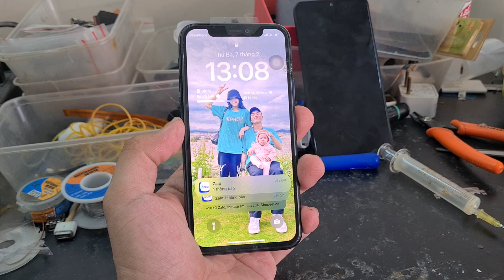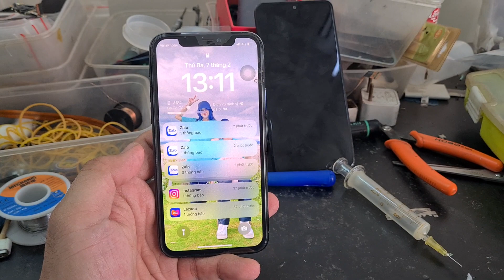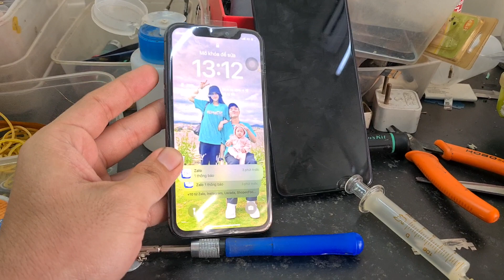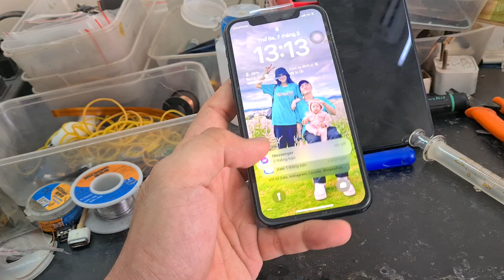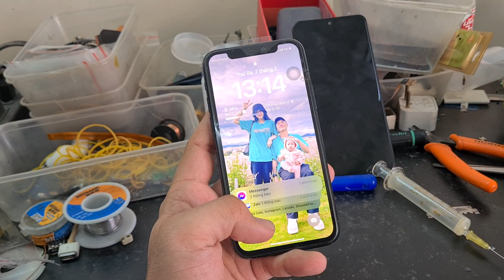Sửa iPhone 11 Pro bỏ quên trong máy giặt thành công: phục hồi hoàn hảo, tiết kiệm tối ưu